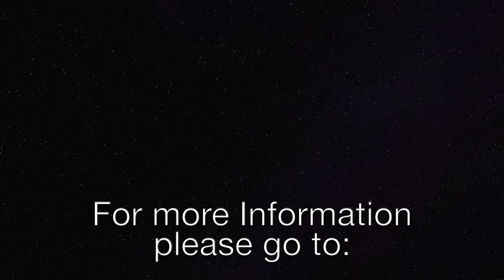Death Is Not to be Feared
The world we live in encourages fear and a degree of hysteria with respect to human death. Movies create imagery around the ideas of both horrible evil capable of causing suffering and death, and the celebration of eternal existence, again demonically inspired. Believers in the true living God, the Creator indeed understand that everlasting life is possible through Jesus Christ. If we die prior to the return of Jesus Christ we are asleep in Christ much as Lazarus was prior to Jesus raising him up. We have this same opportunity if we believe and follow the commands of God the Father and His Son.